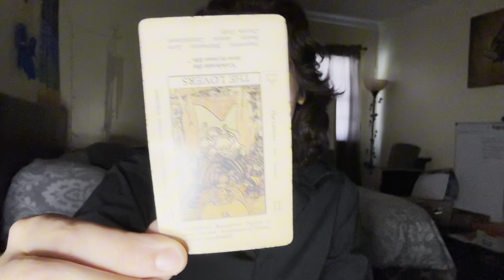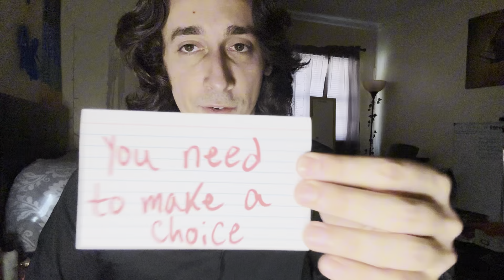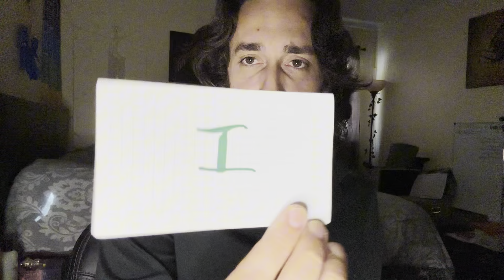Taurus ♉️ You Didn’t Deserve To Be Treated This Way 🫣 Injustice Leads To A Separation 💔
Amazon WishList

Temu
tam26585